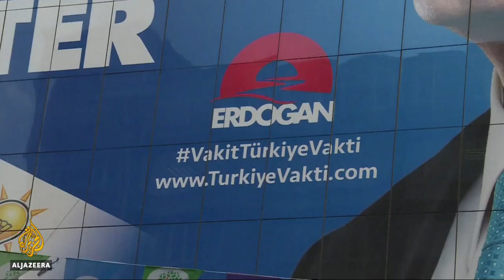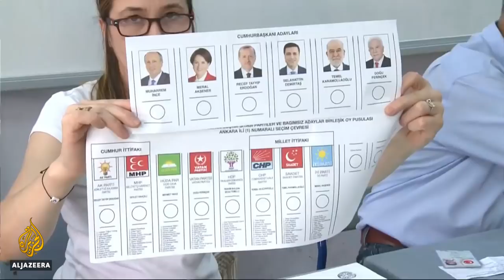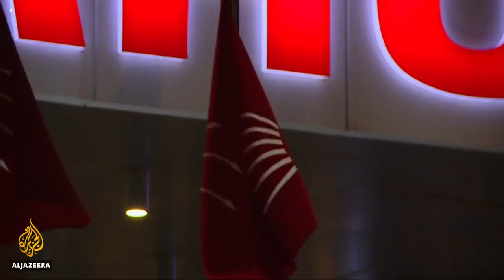🇹🇷 Erdogan wins re-election in historic Turkish polls | Al Jazeera English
A resounding election victory for Turkey's president will give him sweeping new powers.

Recep Tayyip Erdogan will extend his 15-year rule, after winning more than 50 percent of the vote.

Al Jazeera's Jamal Elshayyal reports from Ankara, Turkey.

Image source: REUTERS/Umit Bektas